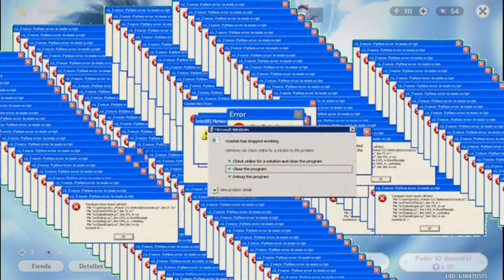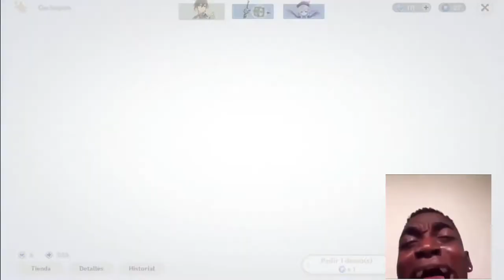Mi ultima ofrenda a Zhongli π π π π π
I WILL Not HAVE ORDER!